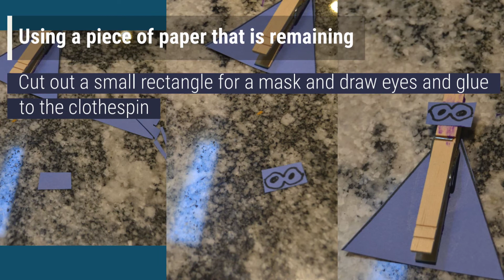Summer Playground Program Virtual Edition | Superhero Week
Calling all Superhero’s to join us for a week of POW, BAMS in this action packed superhero week.
Supplies Needed: Clothespin, Paper, Scissors, Glue, additional activities available in supply packets provided for superhero training, superhero mask and more!
Are you ready to save the day?